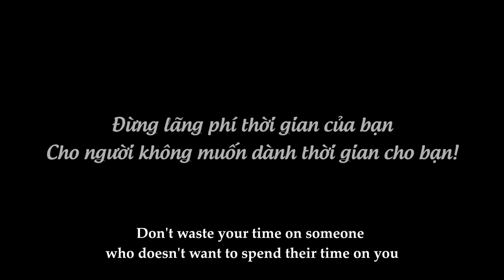Bạn Trai Dính "Trà Xanh" Như Sam Gái Xinh Cay Cú Yêu Luôn Tình Đầu | Con Giáp Thứ 13 Tập 27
Ngọc là bạn từ nhỏ của Trung lâu ngày mới gặp lại. Trang là người yêu của Trung. Vì lâu ngày gặp lại Ngọc nên Trung rủ Ngọc đi chơi cùng mình và người yêu. Thế nhưng Ngọc lại là cô gái chuẩn "trà xanh" lúc nào cũng tỏ ra thân thiết, gọi điện nói chuyện với Trung. Thậm chí nhiều lần Trang và Trung đi chơi riêng, Ngọc không biết ý còn đòi đi cùng. Đúng lúc này thì Trang gặp lại Hoàng. Hoàng sẽ làm gì để giúp Trang? Theo dõi tập phim nhé!